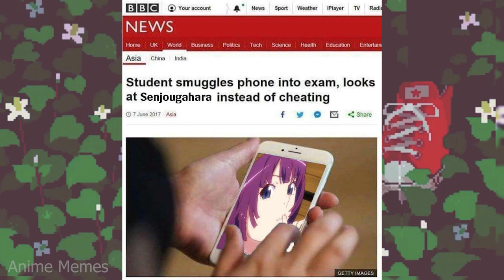ANIME MEMES ~ Art of Deception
animememe
animememes
anime meme
anime memes

Sauce:
r/animemes

I DO NOT OWN MEMES IN THIS VIDEO